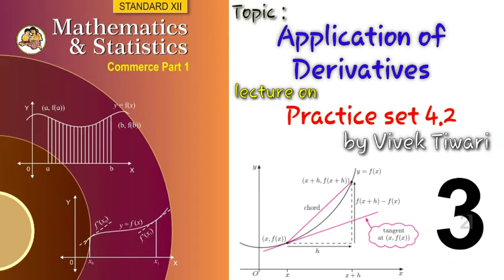Application of derivatives increasing and decreasing function by Vivek Tiwari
In this video we ll see how to check whether given Functions are increasing or decreasing